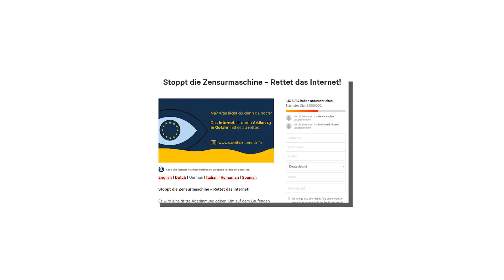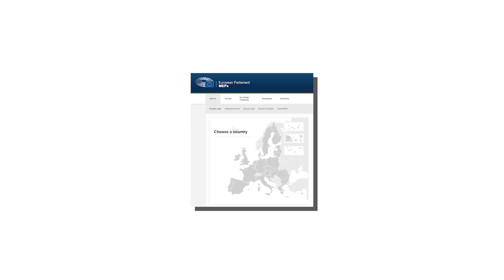Wird YouTube 2019 zerstört?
🎙️ Equipment
✗LaMetric Smart-Uhr